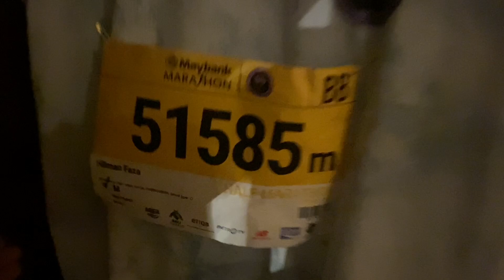Maybank Marathon Bali 2023 (Akhirnya Sub 6) 🎉🎉🎊🎊